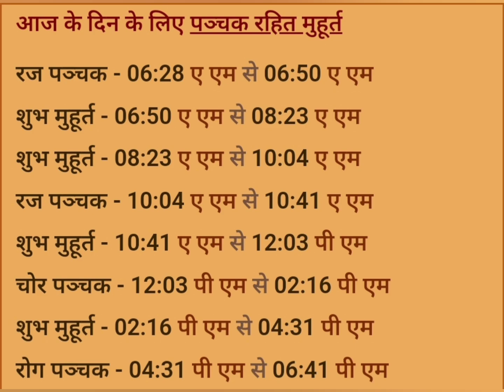महाशिवरात्री 2024 पुरे दिन के शुभ मुहूर्त || महाशिवरात्री शिव पूजा शुभ मुहूर्त 2024